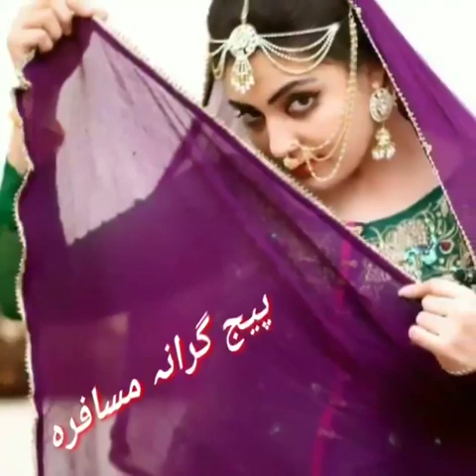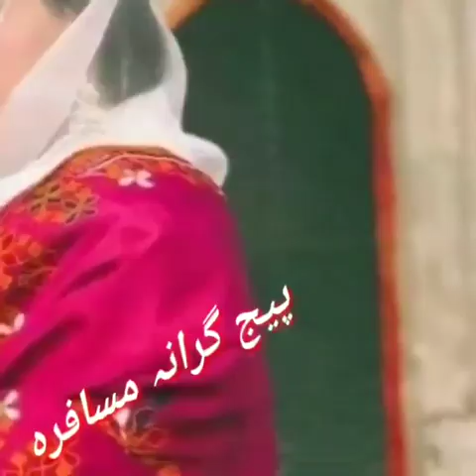Pashto New Dubbing Song 2020